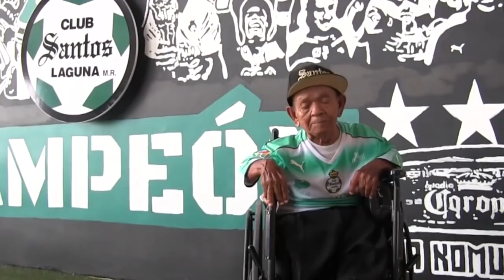11 años siendo Guerreros de Corazón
Este 5 de agosto, conmemoramos el onceavo aniversario de Guerreros de Corazón, programa de asistencia social a través del cual, Santos Laguna apoya al desarrollo de los sectores menos favorecidos, llevando la filosofía de 'Ganar Sirviendo' más allá del terreno de juego.